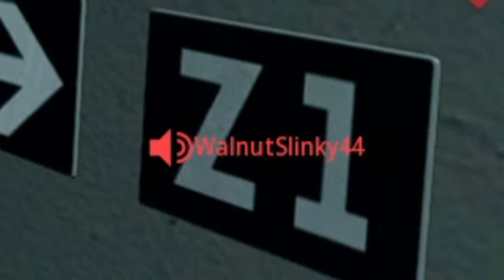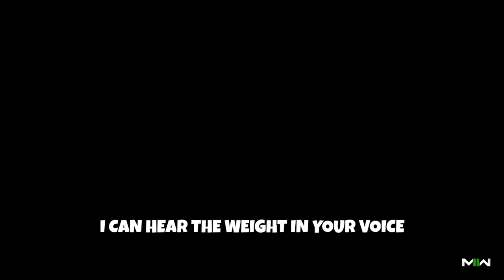“How Does He See Through Walls”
"He Can See Through Walls"

VAZNEV-9K CLASS SETUP:
MUZZLE - EXTEN RAZOR COMP
UNDERBARREL - FSS SHARKIN 90
REAR GRIP - TRUE TAC-GRIP
STOCK - OTREZAT STOCK

FENNEC 45 CLASS SETUP:
BARREL - ZLR 16.5 IGNITION BARREL
REAR GRIP - FENNEC STIPPLED GRIP
STOCK - AGILE ASSUALT - 7 STOCK
LASER - ANY ADS SPEED LASER

SECONDARY
- COMBAT KNIFE

TACTICAL
- STIM

LETHAL
- SEMTEX

PERKS
- DOUBLE TIME
- BOMB SQUAD
- FAST HANDS
- QUICK FIX

FIELD UPGRADE
- DEAD SILENCE